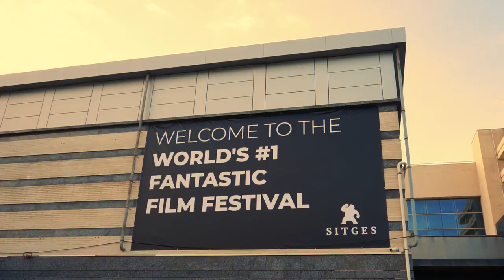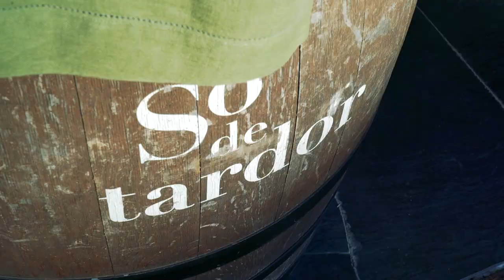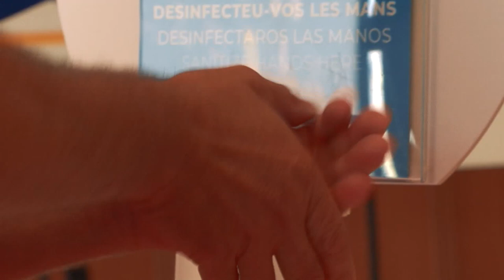Sitges 2021: Making of Sitges (1)